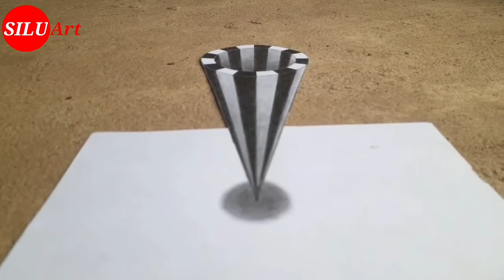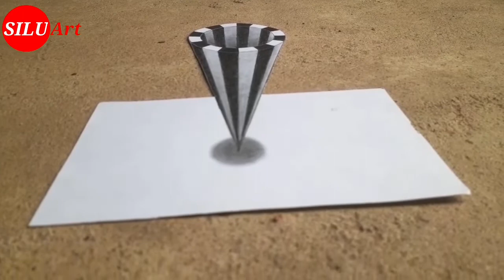3D Trick Art on Paper | How to Draw a cone | 3D Pencil Drawing Step By Step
Hello Friends

In This Video I Will Show 3D Trick Art on Paper | How to Draw a cone | 3D Pencil Drawing Step By Step

  Pencil Used- 2B, 6B and 8B

   Easy 3D Art | How to Draw 3D Pencil Sketch | Step By Step Pencil Drawing | 3D Drawing cone | Cone Drawing